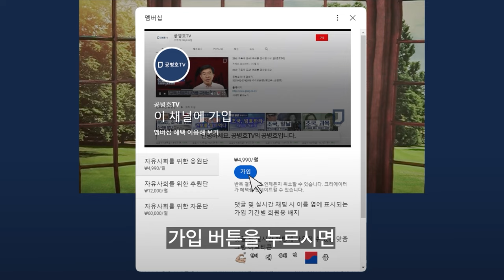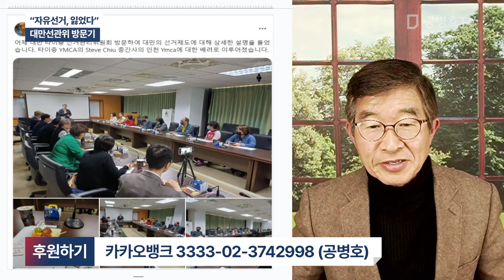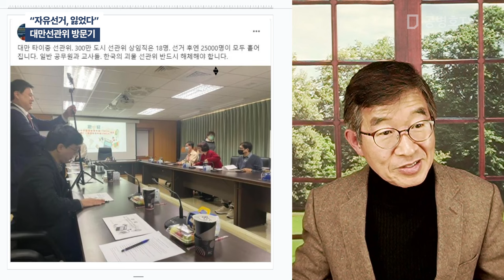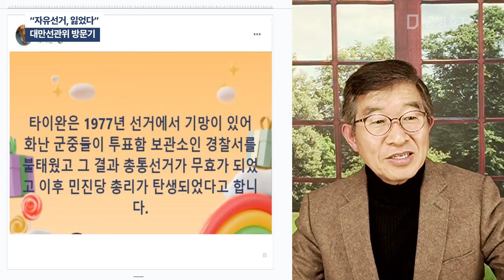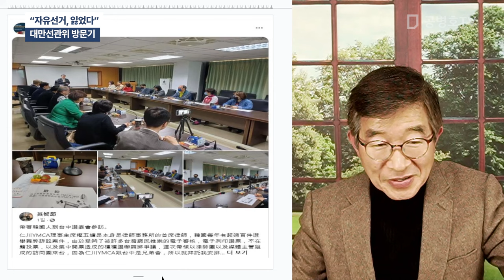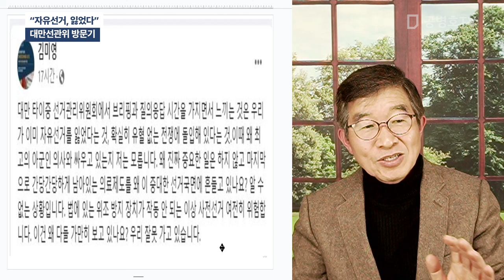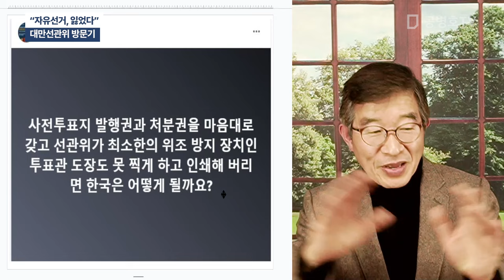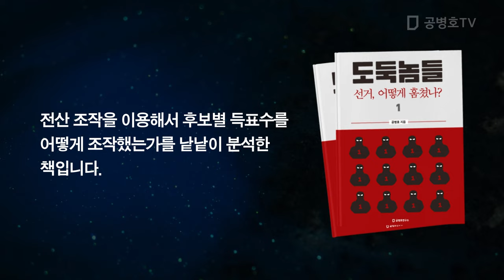"자유선거, 잃었다" / 대만선관위 방문기 [공병호TV]